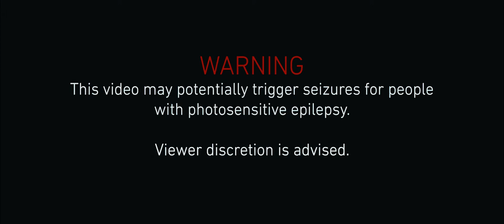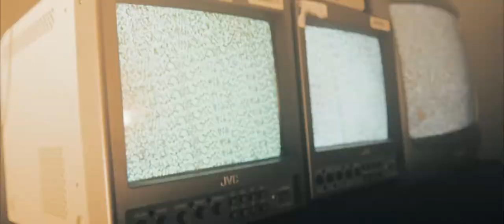Colours Of One - Haunts (Official Music Video)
Colours Of One - Haunts WARNING: This video may potentially trigger seizures for people with photosensitive epilepsy.

Some wonderful artists gave us permission to use their work in this video please check them out on instagram:

Filmed by Liam Bevan, Visionary Productions Lighting by SR Production Services (c)
Colours Of One 2020